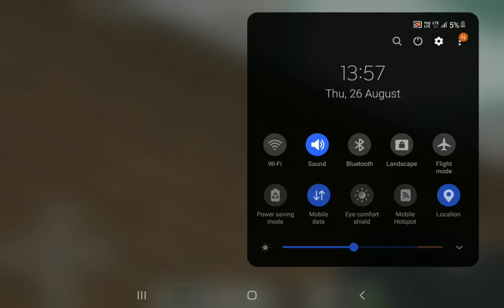Servivle modern house in minecraft